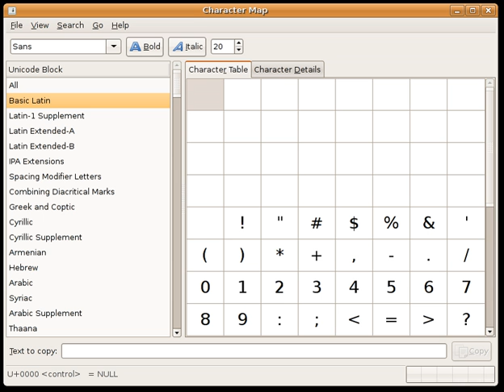ISO 15919 | Wikipedia audio article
This is an audio version of the Wikipedia Article:
ISO 15919

- Socrates

SUMMARY
ISO 15919 "Transliteration of Devanagari and related Indic scripts into Latin characters" is one of a series of international standards for romanization by the International Organization for Standardization. It was published in 2001 and uses diacritics to map the much larger set of consonants and vowels in Brahmic scripts to the Latin script.